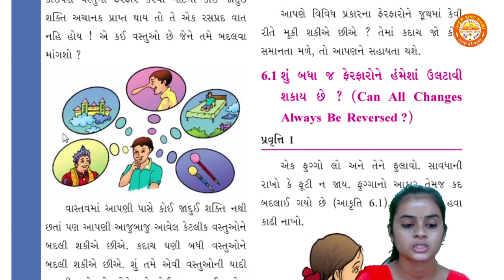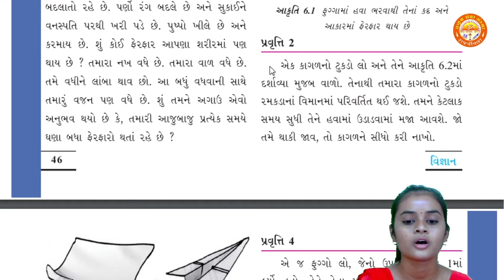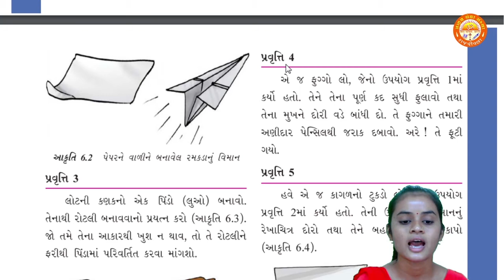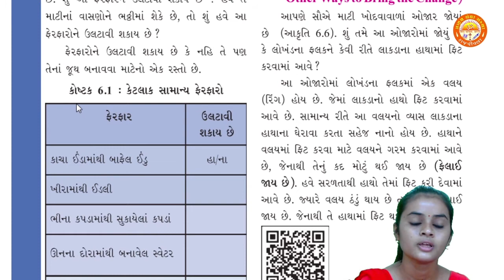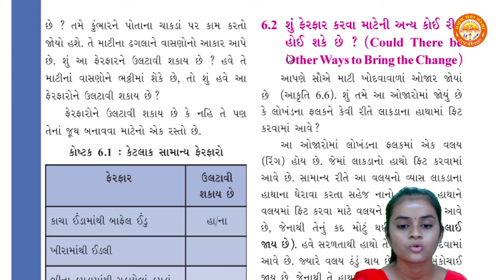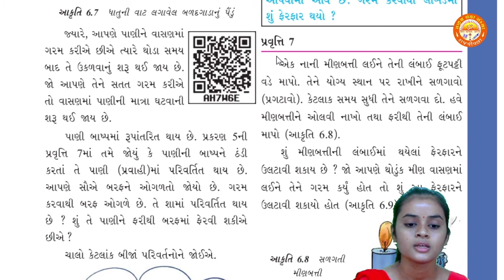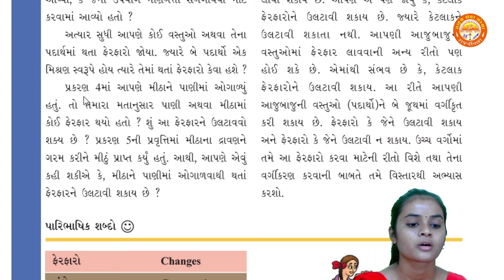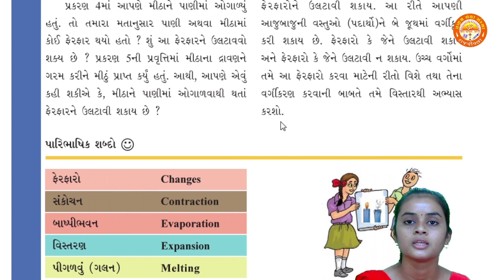STD 6 || Science || Chapter 6 || આપણી આસપાસ થતાં ફેરફારો || Pranav School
Std 6
Science
Chapter 6 આપણી આસપાસ થતાં ફેરફારો
By-Tejal Ma'am (Pranav School)